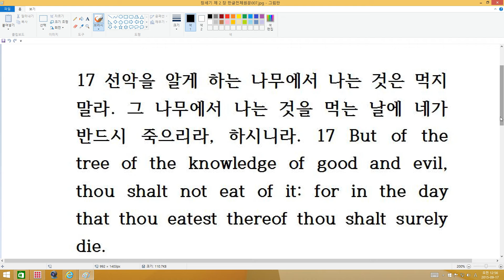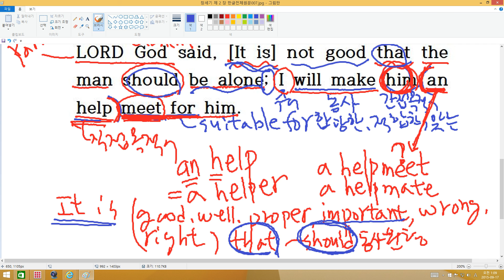영어성경공부 창세기 제23강-Daniel Yoo, 킹제임스 성경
킹제임스 흠정역( King James Bible1611): 출판사-그리스도 예수안에서